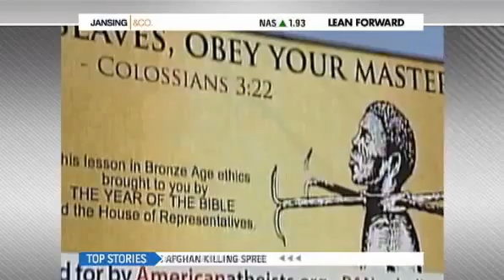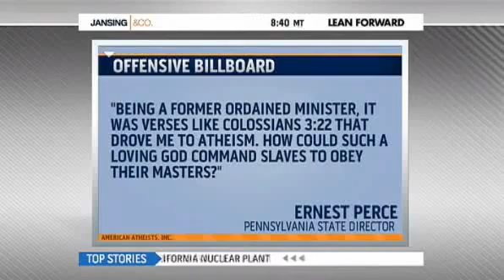Idiot Atheist Billboard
Serves them right.